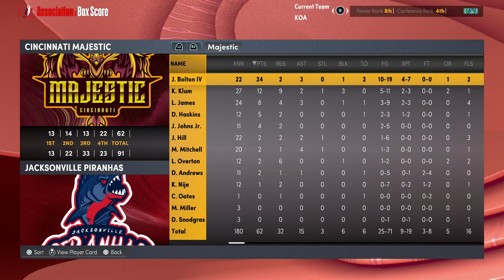Premier Simulation Basketball - Cincinnati Majestic at Jacksonville Piranhas